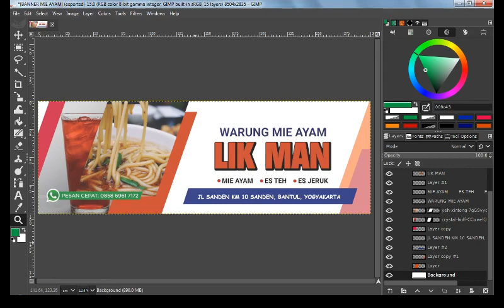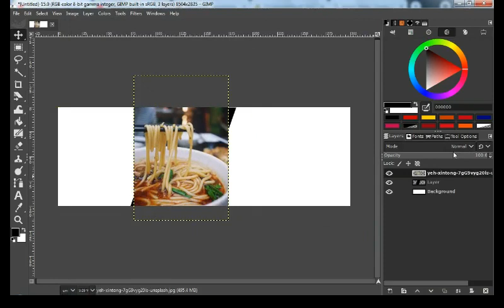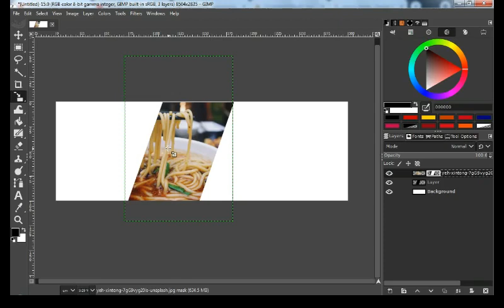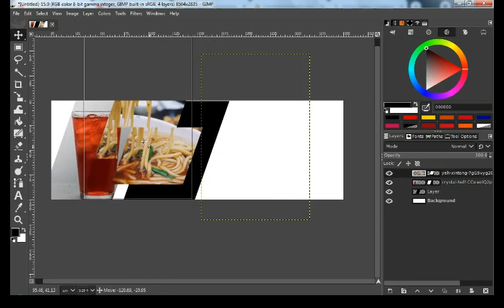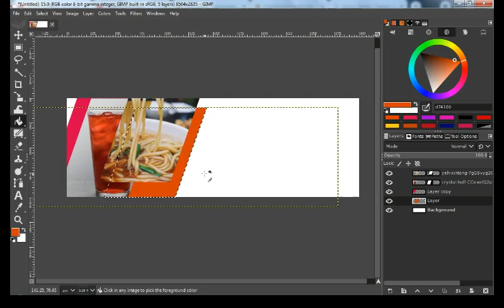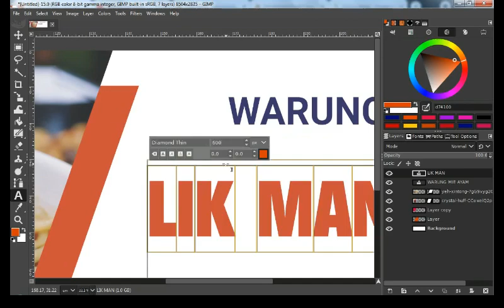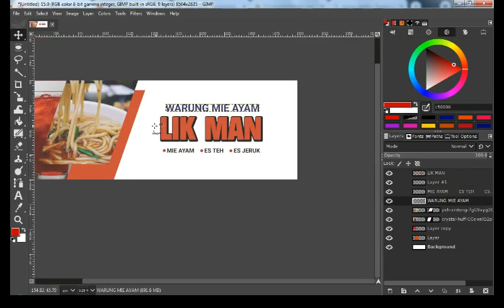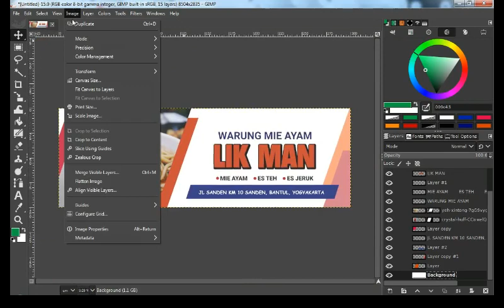Without Photoshop, Create Profesional Banner Using GIMP For Free!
Create Profesional Banner Design Using GIMP For Free!